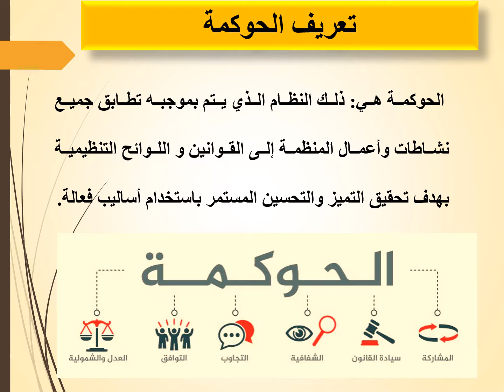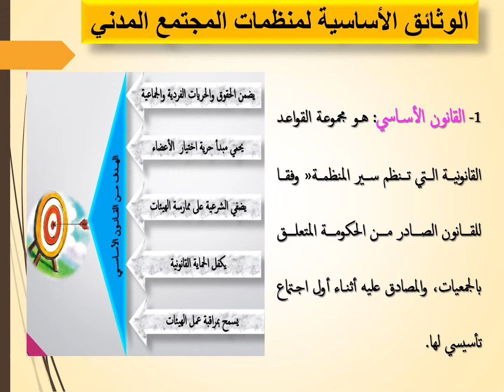يوسف حجو: مفهوم ومبادئ الحوكمة